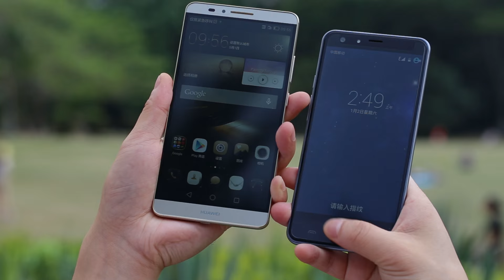Be touch vs Huawei mate7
uleFone Be Touch, Android 5.0, Octa Core 1.7GHz, Dual Sim, 5.5 inch HD, 4G LTE, 5+13MP, Smartphone, Gravity Sensor, Proximity Sensor, Light Sensor, Wifi, GPS, FM radio, Multi-touch, Schedule Power on/off,Front Fingerprint Scanner